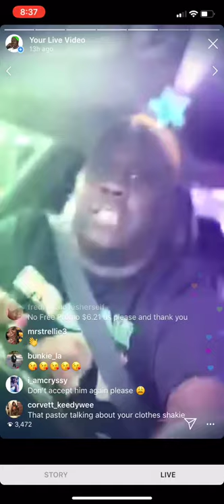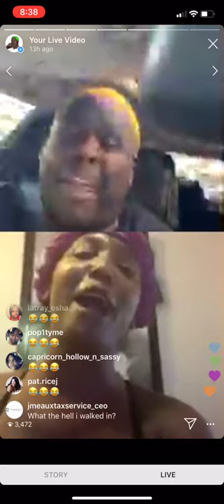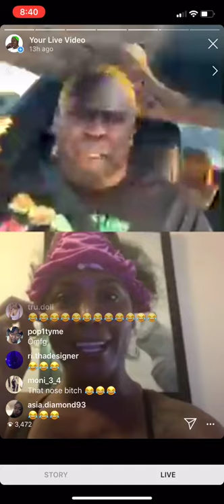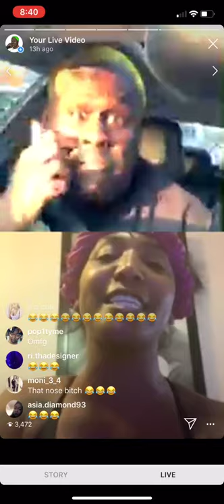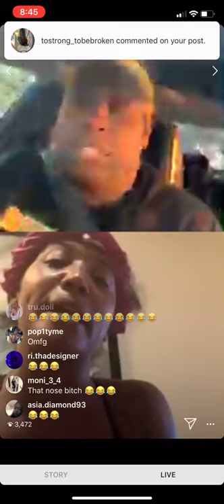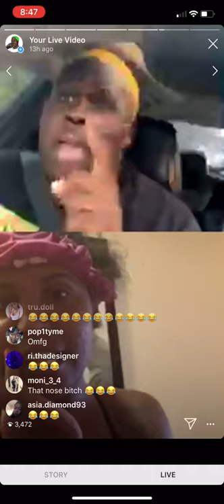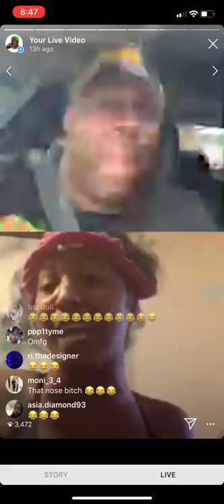MC Shakie Reads Savanah Garcia To Pieces